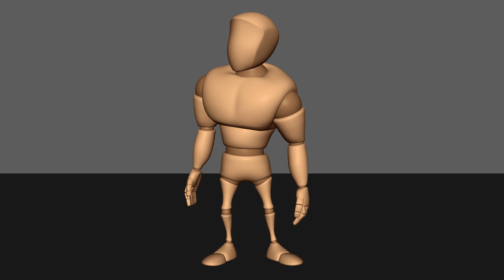Johannes Nicholas Steven - Level 2 - Breakdown Animation